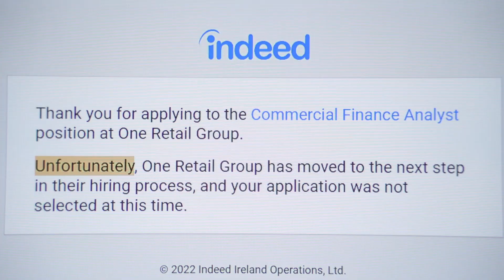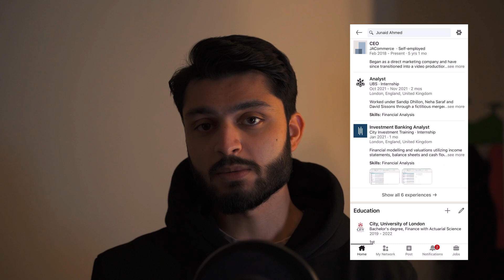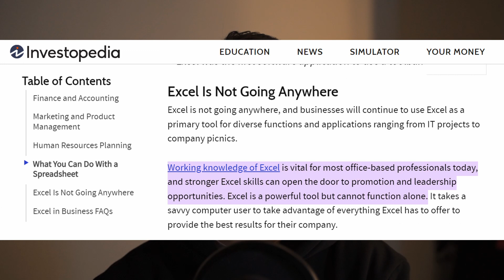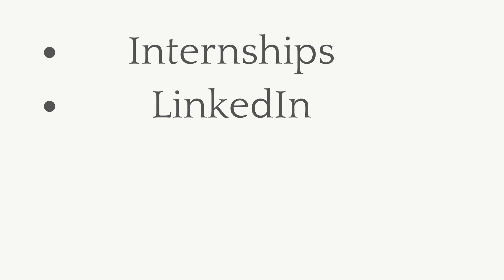How I Became a Data Analyst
$1000 OFF the Data Analytics Springboard Tech Bootcamp with my code JUNAID. See if you qualify for the JOB GUARANTEE!

You'll also get the chance to build a strong portfolio of data projects, and I've always said the best way to set up your CV and get a job is to do a Data Analytics Bootcamp.

My name's Junaid and I'm a data analyst working for a financial services firm in central London.
In today's video I go over my background, how I landed my role, and the skills and tools that think are the most important.
I dive deeper into how I used LinkedIn, Wall Street Oasis and CV feedback to give myself the best chance of landing my role.

The team within the company is very new, and so I find my role encompasses a lot of what I did as investment analyst intern at UBS, alongside more traditional data analysis.

Better 8 months later than never.

Chapters:

00:00 Intro
00:35 Background
01:23 How I Landed the Role
04:10 Important Skills and Tools
07:11 Summary